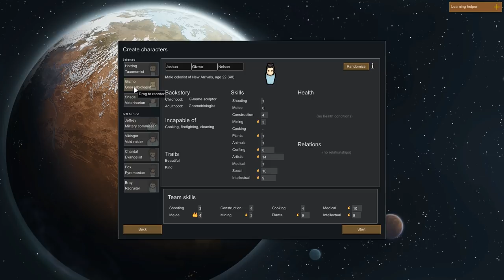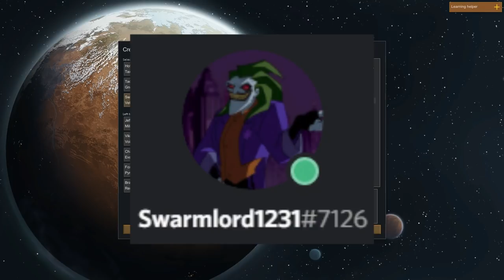Rimworld Story Pt 1 | Randy Random Rough Commitment Mode | Permadeath | The Adventure in the Valley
This is the start of a new Rimworld "let's play" series that I am calling Randy Random's Rough Commitment Mode run.  The idea is that you play Randy Random on rough mode with permadeath turned on (commitment mode) and you have to keep whatever colonists that are first generated by default - you are playing with whatever hand is dealt to you while landing in a random area.

Because this challenge run is set on commitment mode, which is permadeath mode, there's no guarantee that it will be a long series or short lived.

The beginning of this series stars Hotdog, Tao, and SwarmLord as they've just crash landed into a foreign planet and have to try to survive and turn the barren valley that they've landed in into a thriving colony.  After establishing a small base and encountering a few conflicts, they grow a few members and celebrate some victories.

Will they be able to survive out here?

Welcome to the Rim.